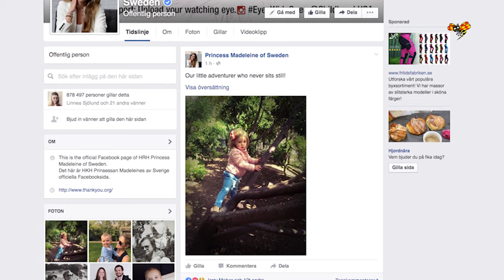Ny bild på prinsessan Leonore: "Äventyrare"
Prinsessan Madeleine publicerade ny bild på prinsessan Leonore på Facebook